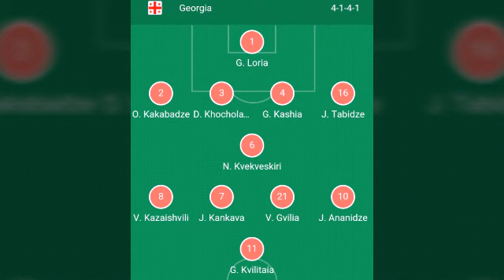Georgia vs Switzerland match ; uefa euro cup qualifiers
euro cup qualifiers